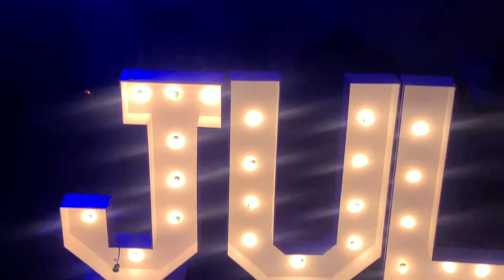Ruben De La Cruz y su conjunto. Julissas quincè 10-23-21